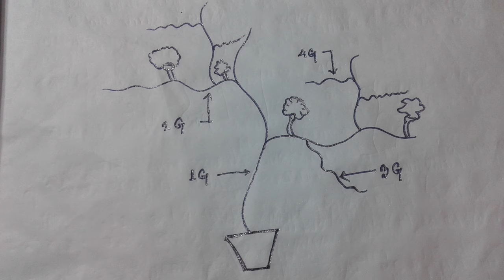লাউ এর 3G কাটিং পদ্ধতি ॥ লাউ গাছের ফলন ৪ গুণ পর্যন্ত বৃদ্ধি করুন লাউ এর 2G, 3G, 4G কাটিং এর মাধ্যমে